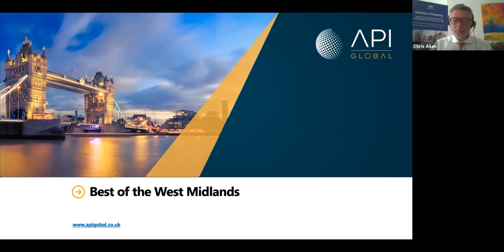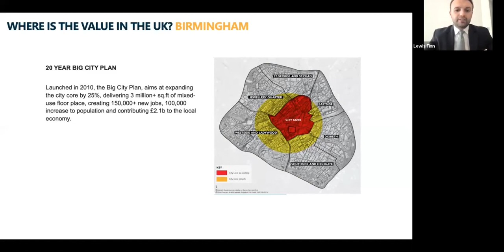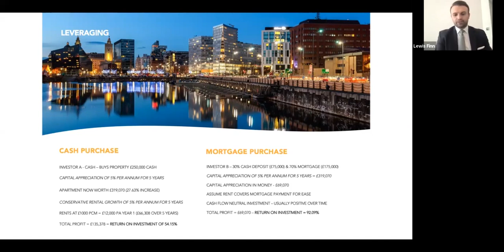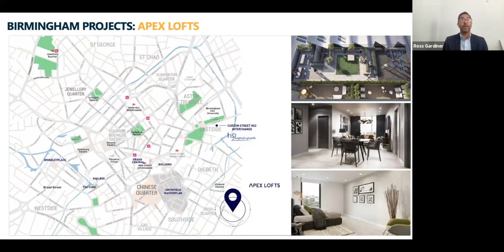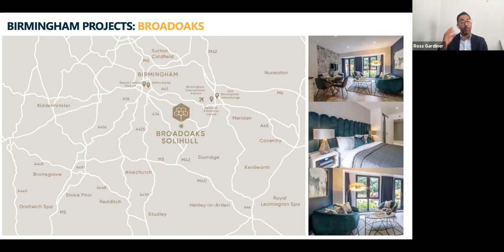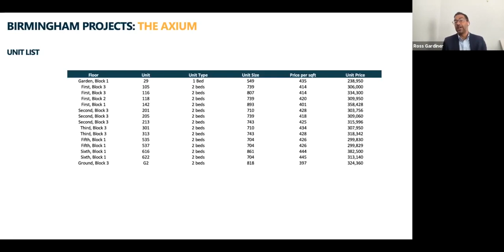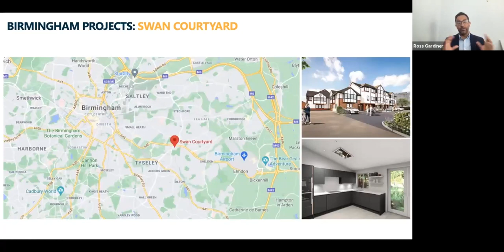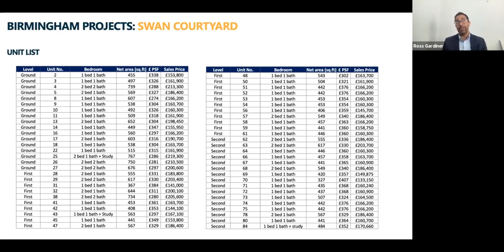Best of West Midlands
For new and veteran property investors, there is no shortage of opportunities in the West Midlands. The West Midlands region continues to attract global attention and funding. The UK’s second city, Birmingham, as well as Coventry and Wolverhampton have become popular options for investors who would like to buy property and diversify their portfolios.

Join our webinar, in conjunction with API Global, to learn how you can benefit from the fantastic property investment opportunities in the West Midlands and find the right choice for your budget.

Key Points

Why Invest in the region?
Exclusive Launch
Off Plan Options
Completed Stock